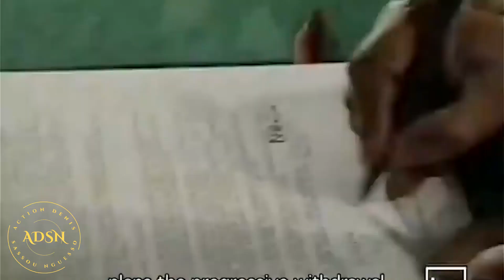Le Président Denis Sassou-N’Guesso: Artisan de la paix.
Bienvenue sur la Chaine Youtube Officielle et accréditée des Actions du Président Denis Sassou N'Guesso (ADSN).
Vous trouverez sur cette chaine :
- les vidéos officielles relatives aux activités du Président de la République du Congo, Son Excellence Monsieur Denis Sassou Nguesso
- les vidéos officielles des activités et initiatives de la Présidence de la République du Congo
- les vidéos officielles des activités des ministres et ministères

* Cette chaîne est gérée par THE BOSS BROTHERS, une société accréditée pour la communication digitale au sein de la Direction de Communication de la Présidence de la République du Congo.